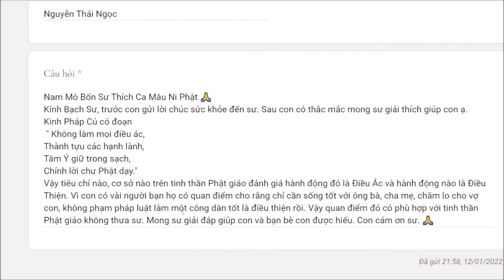858. Tiêu chí đánh giá hành động thiện hoặc ác?